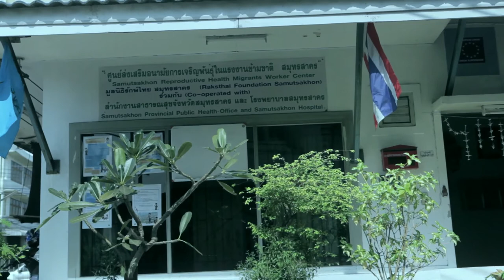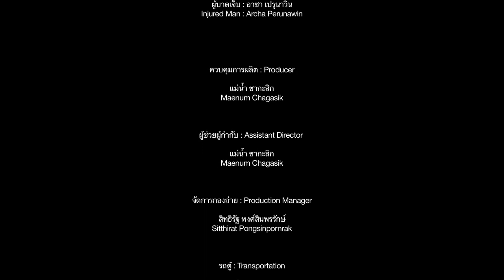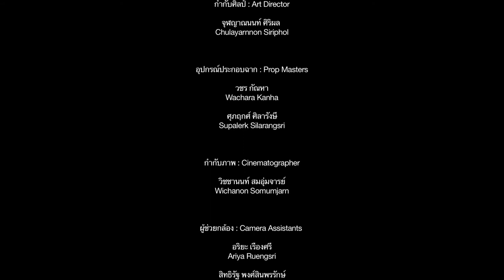Short Film: Overseas (โพ้นทะเล)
(Thailand, 2012, 16 minutes)

This short video is set in Mahachai, a town less than an hour away from Bangkok known for its seafood processing industry. The town, geographically situated by the river, is the site of many factories and has the highest number of Burmese workers outside of Burma. It is estimated that as many as 300,000 Burmese reside in Mahachai. Most of the Burmese are working, both legally and illegally, in these factories. Just like any other day in Mahachai, Wawa Kai, a Burmese immigrant worker wakes up. She brushes her teeth and takes a cold shower. She goes to work at a factory where she grades squids and shrimps according to their sizes. But today she is not feeling well, and has to take the afternoon off.

Directors: Wichanon Somumjarn & Anocha Suwichakornpong
Producer: Maenum Chagasik
Screnplay: Anocha Suwichakornpong
Cast: Wawa Ween
Cinematographer: Wichanon Somumjarn
Editor: Wichanon Somumjarn
Production design: Chulayarnnon Siriphol
Sound design: Sorayos Prapapan

Funded by: The European Union (EU) / Raks Thai Foundation
Post-production Supported by: White Light

Festival Screenings:

- 66th Festival del film Locarno 2012, Switzerland
- Vancouver International Film Festival 2012, Canada
- 56th BFI London Film Festival 2012, United Kingdom
- 16th Thai Short Film & Video Festival 2012, Thailand
- Jogja-Netpac Asian Film Festival 2012, Indonesia
- 29th Hamburg International Short Film Festival 2013, Germany
- Asian Film Festival Berlin 2013, Germany